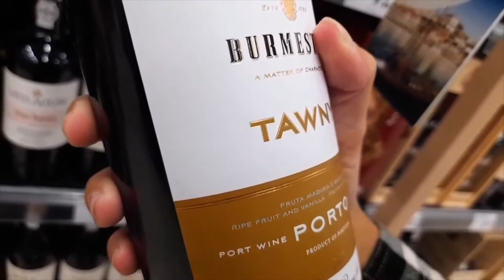From Porto to Budapeste with Codfish